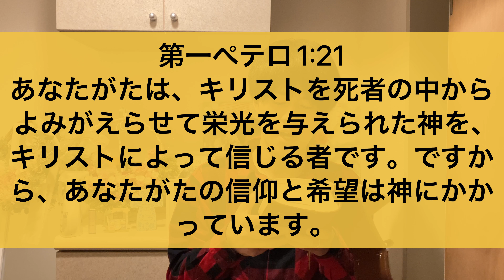【今日の御言葉 255日目】あなたがたの信仰と希望は神にかかっています！《by 牧師志望 とり》(プロテスタント/福音派/ペンテコステ派)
クリスチャンである私(鳥元剛志)が通う大阪のプロテスタント教会

Praise God🙌🙌🙌